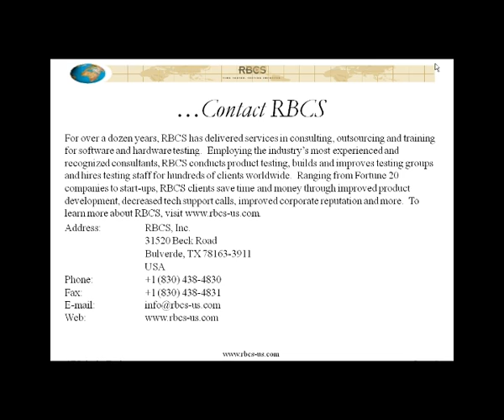Advanced Software Testing Pairwise Part 6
Software Testing Video: Advanced Software Testing Pairwise